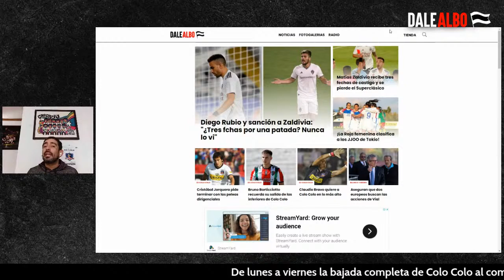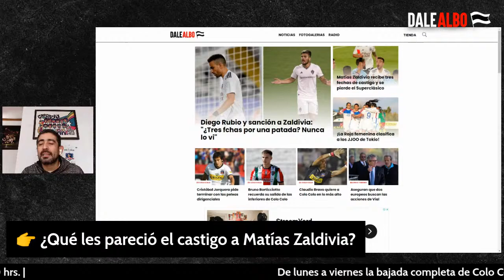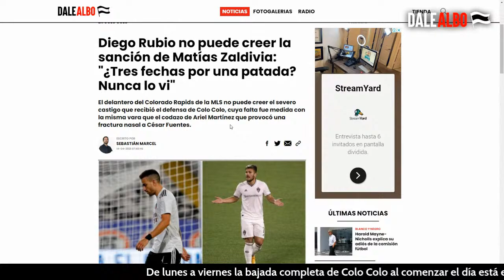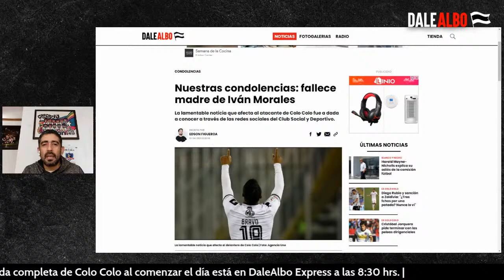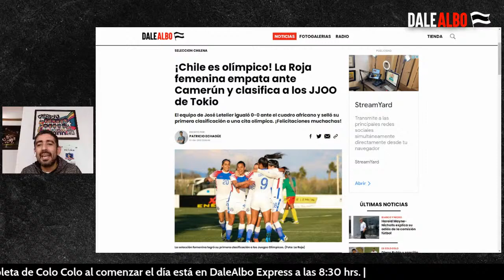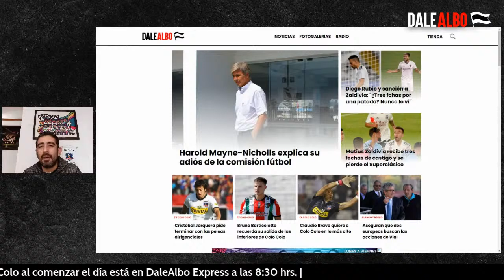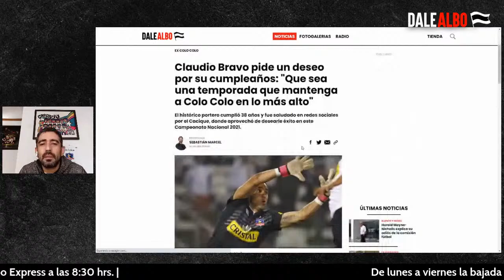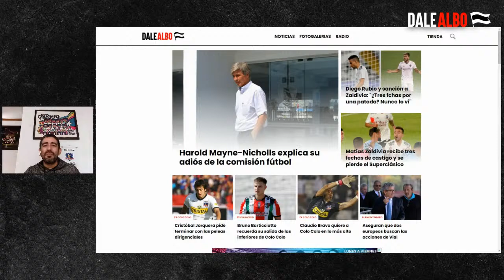😱 Matías Zaldivia NO LLEGA AL CLÁSICO 👉 Colo Colo se rearma para Everton - DaleAlbo Express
En esta nueva edición de DaleAlbo Express Matinal repasamos el castigo de tres fechas para Matías Zaldivia tras su expulsión ante O'higgins, y la tarea para Gustavo Quinteros de rearmar la defensa de cara al encuentro con Everton.

Aseguran que dos europeos buscan las acciones de Vial, Bruno Barticciotto recordó en TNT Sports su salida de las inferiores de Colo Colo, y mucho más para comenzar el día.